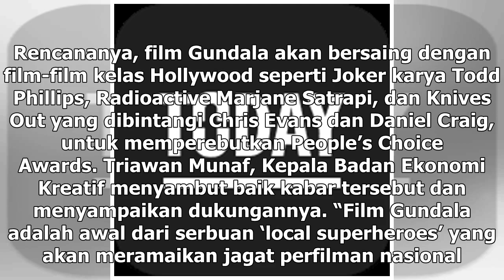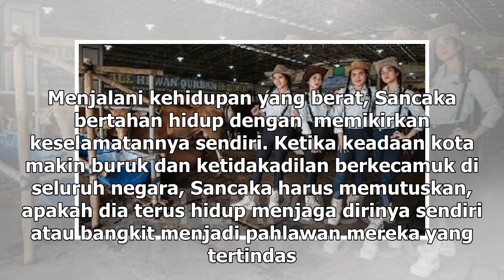Manis Studio | Tembus TIFF 2019, Premier Gundala akan Tayang di Midnight Madness - VIVA